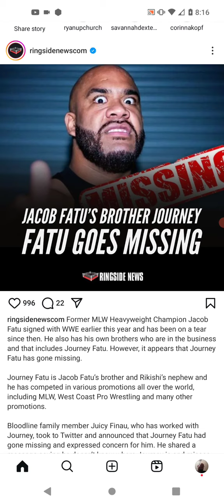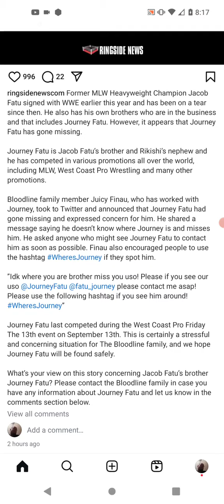Jacob Fatu Brother Journey Fatu Goes Missing (WWE)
Leasburg, Missouri
65535